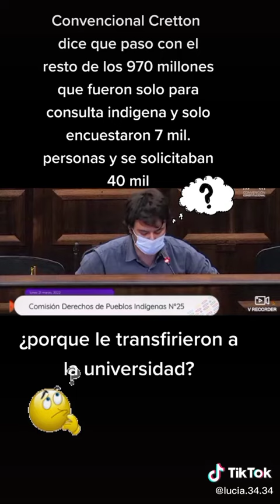CRETTON LES DA UN PALO RESPECTO DE LOS 970 MILLONES PERDIDOS EN LA CONVENCIÓN